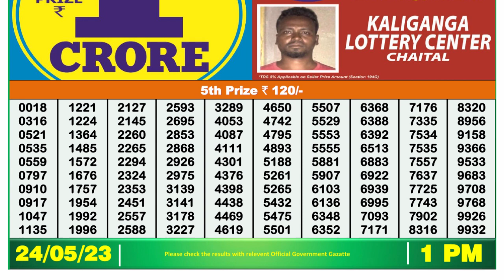🔴 Lottery Sambad Live 01:00pm 24/05/2023 Morning Nagaland State Dear Lottery Result Pdf Download